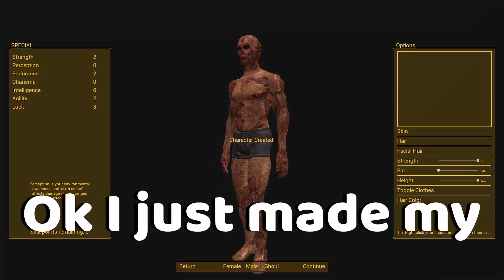The Best Fallout Fangame You've Never Played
Seriously underated...

Today I decide to play a fallout game seperate from the main line series. Turns out it was alot better than I expected. So me and my friend got to playin joking and recording trying to make the funniest fallout gaming video we possibly could. With things like fallout london and fallout icebergs making their rounds around the internet i decided to give my own 2 cents with my own game. So I sure hope you enjoy The Best Fallout Fangame You've Never Played